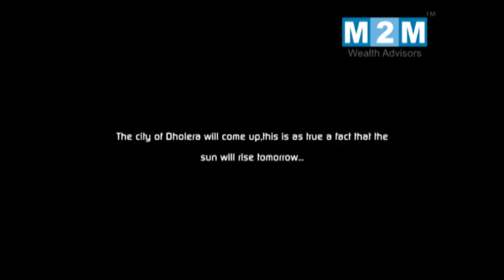M2M Dholera SIR Smart City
Investment Opportunity in India's first Smart City "Dholera SIR" with M2M Wealth Advisors